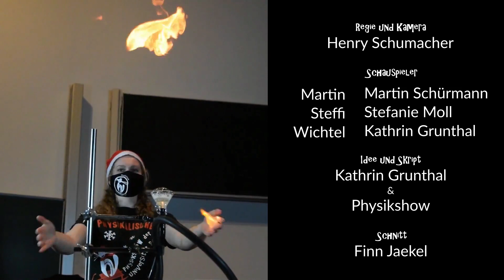Qualitätsmerkmal: Brennbar | Physikalischer Adventskalender Uni Bonn Tür 9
Ein gebrannter Wichtel scheut das Feuer. Oder etwa nicht? Hoffentlich überlebt der WG-Weihnachtsbaum die pyromanischen Rivalitäten im Adventskalender.

Once burnt, twice shy. Or not? Hopefully the flat’s Christmas tree will survive the pyromaniac rivalries inside the Advent calendar.

El que se quema con leche ve una vaca y llora. ¿O no? Ojalá que el árbol navideño del piso sobreviva las rivalidades piromaniacas en el calendario de Adviento.

--- Intro ---
Michael Caulwell